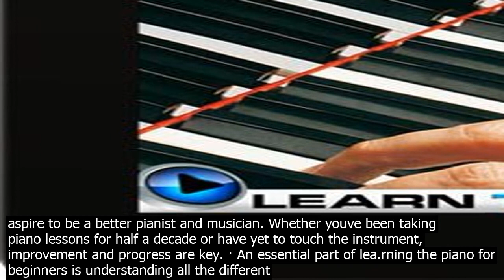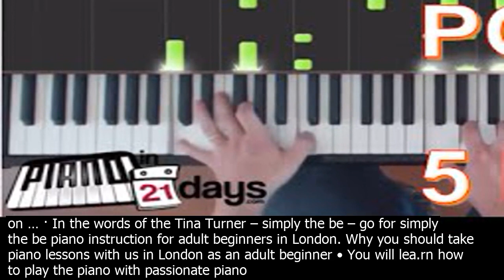Be how to play piano in order to play the piano to the be of our ability you need to be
In order to play the piano to the be of our ability, you need to be sure to play with the proper fingerings. The first step to proper fingerings is to number the fingers themselves. For both hands the fingerings go from #1 for thumbs to #5 for the pinky finger. The be way to play the piano on your computer, tablet or mobile is via Virtual Piano. Virtual Piano is easy to play, doesnt need to be downloaded, has a free option. It takes less than a minute to lea.rn to play a song using Virtual Piano. All you need is your device and functioning audio. · In How to Play the Piano, the coert pianist James Rhodes teaches readers how they can lea.rn the instrument in just six weeks. Watch the video above to find out more. · People who play the piano – whether theyre professionals or amateurs – should always aspire to be a better pianist and musician. Whether youve been taking piano lessons for half a decade or have yet to touch the instrument, improvement and progress are key. · An essential part of lea.rning the piano for beginners is understanding all the different elements of a song and being able to put them together. In this group piano class, an expert instructor will show you how to break down the written parts of a song such as the notes, rhythm, and fingerings. How to Play the Piano on the Computer  If you have ever wanted to lea.rn how to play the piano  now you can. there are many computer programs that allow you to wor.k independently from your hom.e computer to lea.rn how to play songs on the piano very easily and it is also fun for everyone..… · Developed by Jacques, Piano in 21 Days is dedicated to teaching students how to play popular songs on the piano. In addition to piano covers, the popular YouTube piano channel features a series of piano chord videos that will help you lea.rn both major and minor chords. Keep Practicing Until It Feels Natural. Playing scales on your piano might feel a bit awkward at first and might be boring to you as a new piano student. Cmon, you might say, I want to play actual music! The be way to get there, most musicians agree, is to know … · Skoove is the be piano app to lea.rn from. It takes you right from the start, including how to sit at the piano and allimportant hand position at the keyboard, … Select a song in the Virtual Piano Search box or by browsing the Music Sheets. 2. Letters in the music sheets refer to the keys on your computer keyboard. 3. Press the highlighted keys on your computer keyboard to play the song. More on How To Play. In order to play the piano to the be of our ability, you need to be sure to play with the proper fingerings. The first step to proper fingerings is to number the fingers themselves. For both hands the fingerings go from #1 for thumbs to #5 for the pinky finger. · In How to Play the Piano, the coert pianist James Rhodes teaches readers how they can lea.rn the instrument in just six weeks. Watch the video above to find out more. · People who play the piano – whether theyre professionals or amateurs – should always aspire to be a better pianist and musician. Whether youve been taking piano lessons for half a decade or have yet to touch the instrument, improvement and progress are key. Youll get immediate access to our full range of piano lessons and videos. If you keep scrolling down, youll see why Yousician is the perfect companion to help you lea.rn how to play the piano. If you dont have a piano/keyboard yet, weve even got on interactive onscreen keyboard you can play on … · In the words of the Tina Turner – simply the be – go for simply the be piano instruction for adult beginners in London. Why you should take piano lessons with us in London as an adult beginner • You will lea.rn how to play the piano with passionate piano instructors who genuinely care about your progress and results. How to Play the Piano on the Computer  If you have ever wanted to lea.rn how to play the piano  now you can. there are many computer programs that allow you to wor.k independently from your hom.e computer to lea.rn how to play songs on the piano very easily and it is also fun for everyone..… Free Online Course  Become a Piano Superhuman Dominate your piano scales. End handscoordination issues forever. Eliminate weak pinkie syndrome. And develop TRUE coidence on the keys. Sign up for free here… How to Play Crazy Fast Crossover Arpeggios This is probably the flashiest piano move I know. It looks sweet and sounds cool, and its actually a lot easier than it seems. And ... · In 2021, if you want to lea.rn piano  or have kids who do  the be online piano lessons deliver much more varied and palatable options for all budgets. All joking aside, onetoone piano lessons are still arguably one of the most effective ways of starting your piano journey. THE EASY WAY TO LEAR